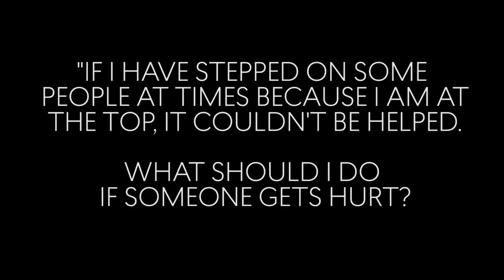In Rehearsal with MASTER CLASS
Take a glimpse into rehearsals for Terrence McNally's MASTER CLASS. Starring Janet Ulrich Brooks as formidable opera star Maria Callas, MASTER CLASS is a portrait of a fading star who refuses to be anything but unapologetically herself.

MASTER CLASS ran at Stage 773 beginning October 19th-December 9, 2018, TimeLine's second show of our 22nd season also featured Eric Anthony Lopez*, Stephen Boyer, Molly Hernández, Keirsten Hodgens, and Raymond Hutchison.